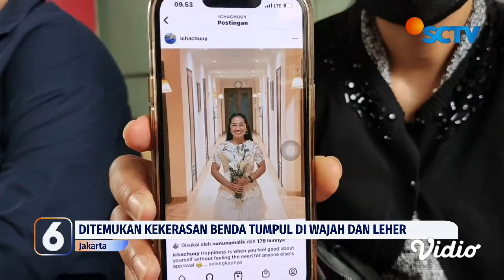Hasil Autopsi Jasad Wanita di Kalimalang: Ada Kekerasan Benda Tumpul di Wajah dan Leher | Liputan 6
Tim Forensik RS Polri Jakarta Timur, Selasa (18/10) sore, telah melakukan autopsi terhadap jenazah wanita yang ditemukan tewas terbungkus plastik di Kalimalang, Bekasi. Tim forensik menemukan adanya luka kekerasan benda tumpul pada wajah dan leher.